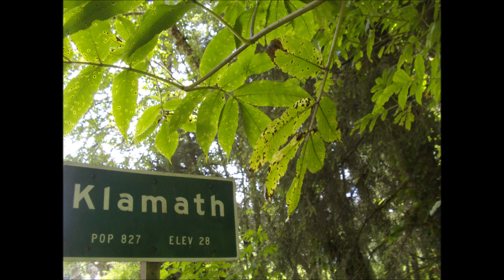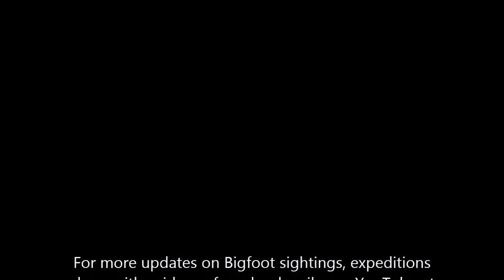Two Bigfoot Sightings North California Beach in Two Years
Bigfoot sighting report.